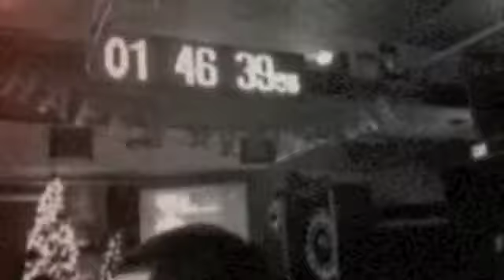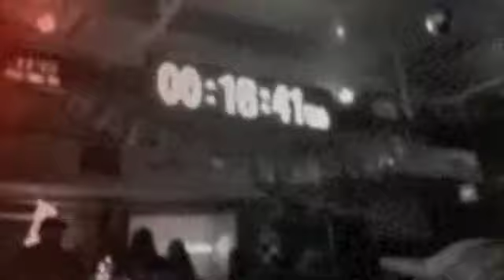New Year's Eve 2010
New Year's Eve @ RJ's